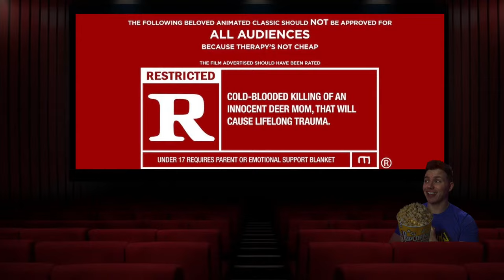Chris Stuckmann Madame Web CONTROVERSY? MOVIE TALK LIVE!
SUBMIT YOUR QUESTIONS HERE TO BE READ LIVE!!!

Listen or download the audio version of this podcast here!

LIVE SHOW and Movie Talk Podcast with John Flickinger!

Things I Use

COLUMBIA CLASSICS 4K ULTRA HD™ COLLECTION VOLUME 4 - UNBOXING
An 80-Page Hardbound Book on the History & Impact of the Films
and Over 30 Hours of New and Archival Special Features
6 Films:
HIS GIRL FRIDAY
STARMAN
SLEEPLESS IN SEATTLE
PUNCH-DRUNK LOVE

SOCIAL MEDIA

Flick Live Show - John Flickinger The Flick Pick ask me anything!